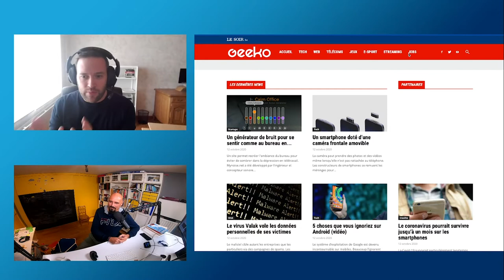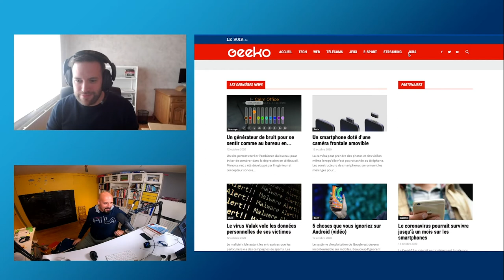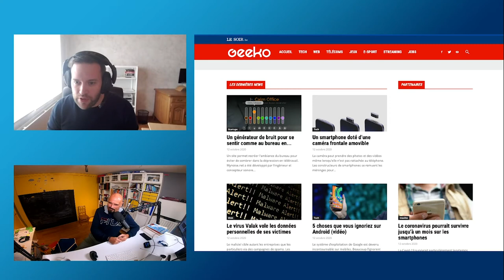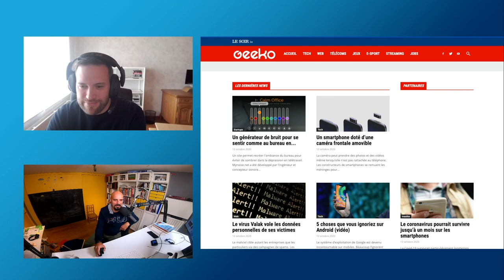Rencontre avec Etienne Froment (Geeko - Le Soir)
Geeko, c’est le portail techno et hi-tech du Soir.be (Rossel). Aujourd’hui, la marque compte entre 600.000 et 800.000 visiteurs uniques par mois. Comment lier une marque à un groupe de presse tout en gardant son indépendance et déontologie journalistique ? Quid en termes d’audience et de mise en-œuvre du projet ? Comment survivre économiquement lorsqu’on bosse pour un média gratuit ? Marketing ou journalisme entrepreneurial ?

A l’occasion des 10 ans de Geeko (en septembre 2020), Etienne Froment revient sur son parcours et la gestion du média « geek » du quotidien généraliste Le Soir. Depuis sa création, les objectifs de la marque ont évolué (contenu plus qualitatif, plus jeune, etc) mais le modèle économique est resté gratuit. Il revient sur les enjeux, les évolutions & les nouveaux challenges éditoriaux.

Entretien enregistré lors [d’un meet-up en direct dans l’Open Newsroom] le 13 octobre (rejoignez-nous pour participer aux prochaines rencontres !).

➡️ Les grandes lignes de l'interview se trouvent ci-dessous, et pour celleux qui désirent tous les détails, ça se passe dans la vidéo 😁